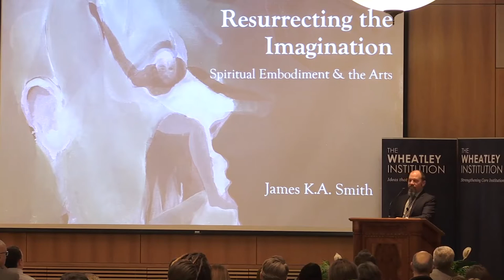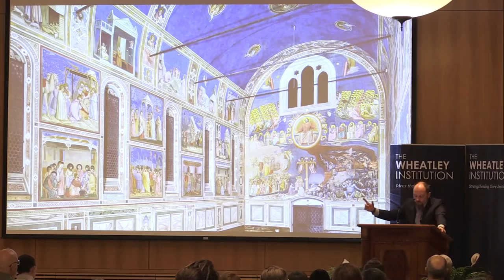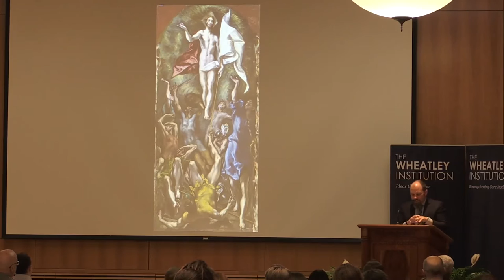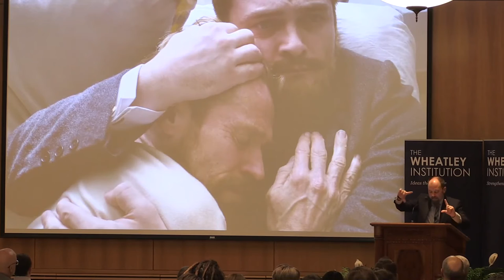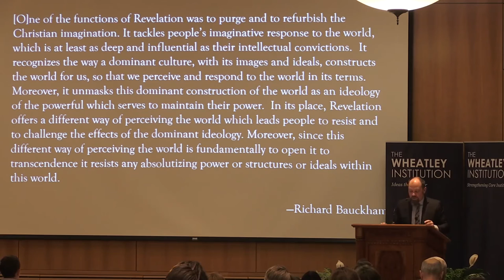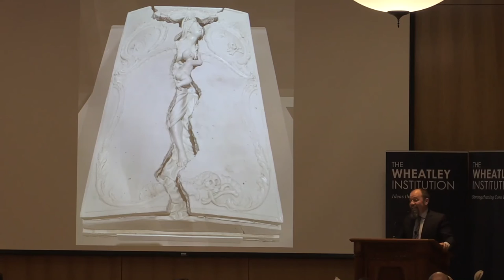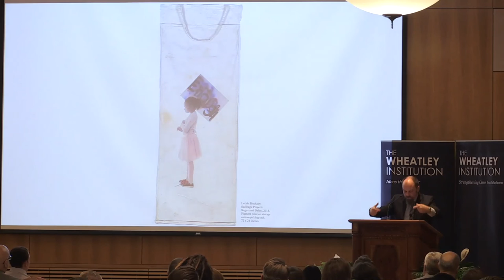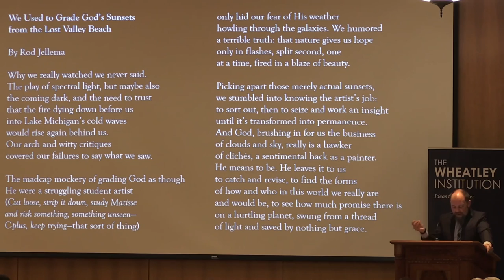Resurrecting the Imagination - James K.A. Smith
Resurrecting the Imagination Spiritual Embodiment and the Arts. Given on January 23rd, 2020 as the 2020 Truman G. Madsen Lecture.